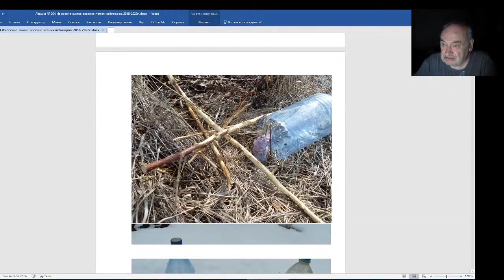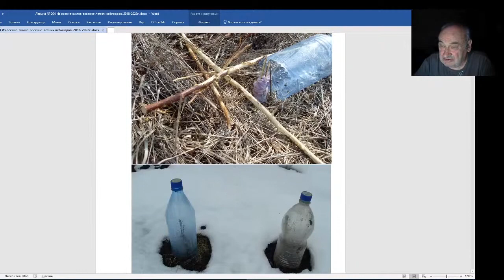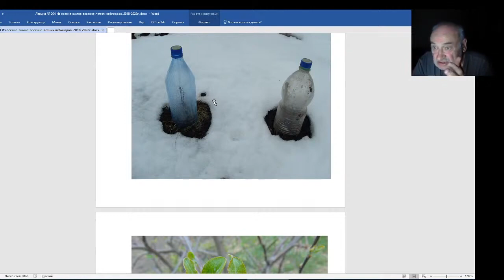Железов Валерий. Вебинар 204. В холодном климате садить саженцы в майские праздники поздно.